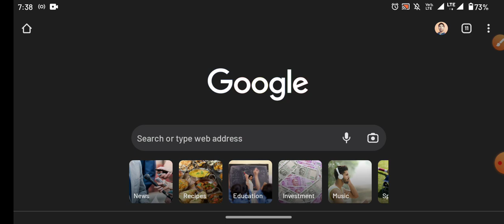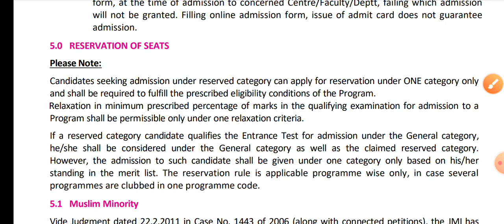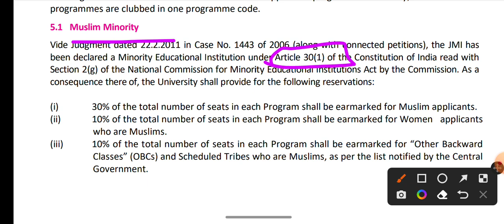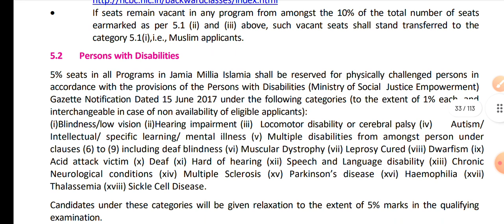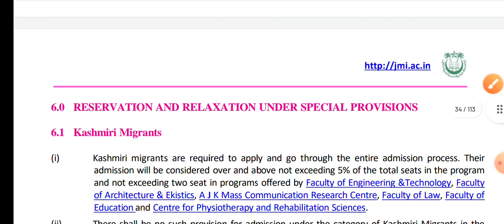Jamia Reservation Criteria 2022-23 Jamia admission form 2022-23 JMI UG pg diploma entrance 2022